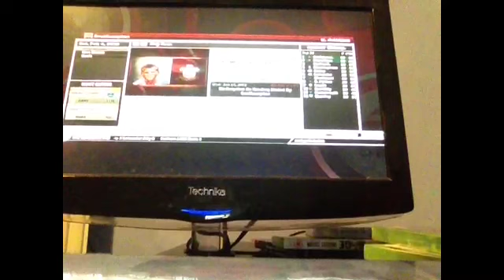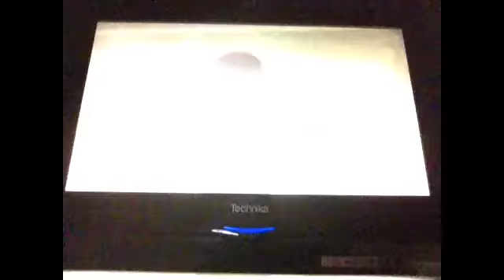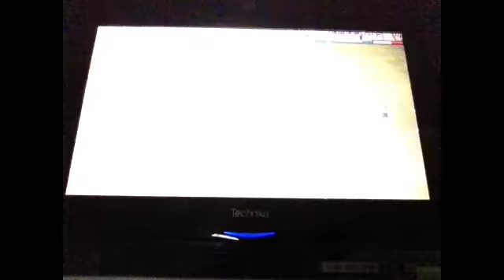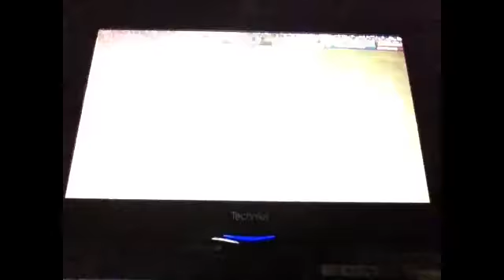FIFA 12 | CAREER MODE| SOUTHAMPTON (bad quality sorry)